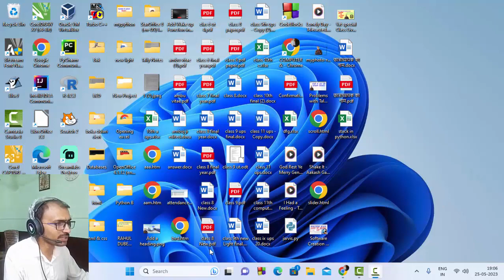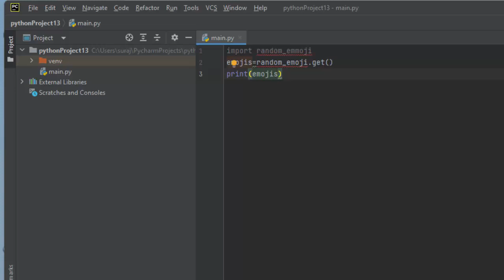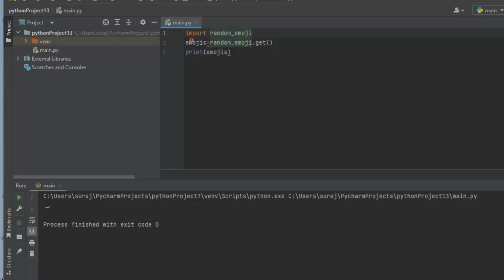How to create emojis in Python@COMPUTEREXCELSOLUTION